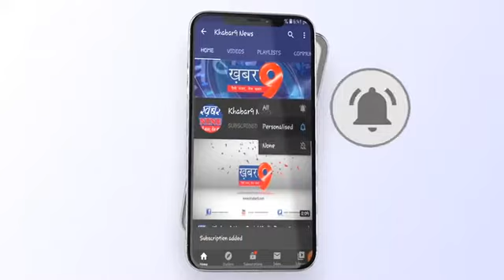कोविड-19 में लगी 27 एंबुलेंस